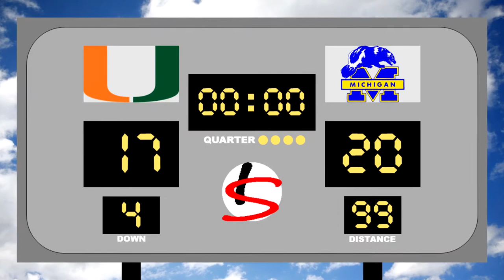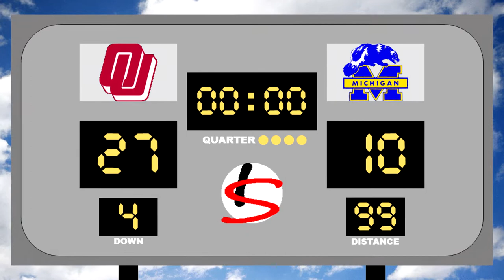1986 College Football Playoff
The College Football Playoff for the 1986 college football season would have featured the likes of the Miami Hurricanes, Penn State Nittany Lions, Oklahoma Sooners, and Michigan Wolverines in the Sugar, Orange, and Cotton Bowls.